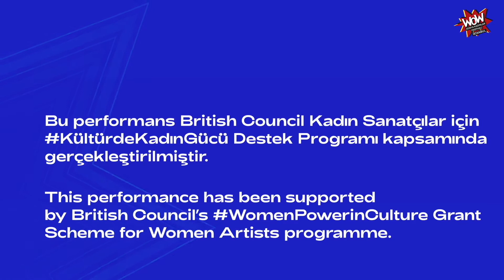6 March/Mart 2021 - WOW Sesler / WOW Sounds present WomenPowerInCulture​ - Duygu Demir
WOW Sounds present works of musicians that couldn’t meet their audience due to the pandemic. The artists from the UK have been invited in collaboration with Selector Radio and Serious Music, while the artists from Turkey have been selected via the British Council’s “Women Power in Culture Grant Scheme for Women Artists”.

Birleşik Krallık’tan Selector Radyo ve Serious Müzik iş birlikleri ile davet edilen ve British Council’ın ‘Kadın Sanatçılar için Kültürde Kadın Gücü Destek Programı’ ile Türkiye’den seçilen müzisyenlerin pandemi koşulları nedeniyle seyirciyle buluşamamış üretimleri, WOW Sesler bölümlerinde yer alıyor.

Composed and live performed by Duygu Demir
Original compositions:
Hardsmile (04’.04)
Dilbaz (07’.33)
Delidiken (10’.55)
Duygu Demir: Duygu Demir studied cello with Jozsef Györffy at Bilkent University Department of Music. She was invited to the Conservatory of Perpignan in 2002. There, she studied harpsichord with Carol Parer; viola da gamba with Christian Sala; electroacoustic music analysis with Denis Dufour, and took lessons in improvised music and dance. Demir played with Christian Sala viola da gamba ensemble in France and Spain as well as accompanying contemporary dance artists with her improvisations. Demir played in the 14. Istanbul Jazz Festival’s Young Jazz Concerts with her band Septafon. She was selected for Cremm Artist Residency in 2019 and was featured on Babel Sound Festival (Balaton) and Desert Vert Festival (Marrakech). Her original score for the short film “Inside of the Terrain” earned Honorable Mention at Independent Film Awards (IMDB). Duygu Demir composed and performed original scores for the documentaries “Sabahattin Ali - Sabah Yıldızı” and “Tipi” by Metin Andaç, and “Yüzleşme” by Nejla Demirci. She is about to release her solo cello album. Demir has performed with Septafon, Subtext and Seven Seas; and in many genres such as Latin, pop, rock, cabaret-jazz, improvisation, and world music.

Beste ve canlı performans: Duygu Demir
Beste isimleri:
Hardsmile (04’.04)
Dilbaz (07’.33)
Delidiken (10’.55)
Duygu Demir: Duygu Demir, Bilkent Üniversitesi Müzik ve Sahne Sanatları Müzik bölümünde Jozsef Györffy ile çello çalıştı. 2002'de Perpignan Konservatuarı'na davet edildi. Burada Carol Parer ile klavsen; Christian Sala ile viola da gamba; Denis Dufour ile elektro-akustik müzik analizi çalıştı; doğaçlama müzik ve dans atölyesinde eğitim aldı. Christian Sala viola da gamba topluluğu ile Fransa ve İspanya’da konserler verdi. Doğaçlama müzik ile modern dans sanatçılarına eşlik etti. Demir, Septafon grubuyla Genç Caz Konserleri kapsamında 14. İstanbul Caz Festivali’nde sahne aldı. 2019’da Cremm misafir sanatçı programına seçilerek Babel Sound Festival (Balaton) ve Desert Vert Festivali’nde (Marakeş) çaldı. “Inside of the Terrain” adlı kısa filme yazdığı müzik, Independent Film Awards (IMDB) Onur Mansiyonuna layık görüldü. Metin Andaç’ın “Sabahattin Ali - Sabah Yıldızı” ve “Tipi”; Nejla Demirci’nin “Yüzleşme” belgesellerinin müziklerini besteleyip icra eden Duygu Demir, özgün bestelerinden oluşan solo çello albümünü yayımlamaya hazırlanıyor. Septafon, Subtext ve Seven Seas gruplarıyla konserler veren sanatçı, Latin, pop, rock, kabare-caz, doğaçlama, dünya müziği gibi farklı türlerde yorumcu olarak da sahne alıyor.